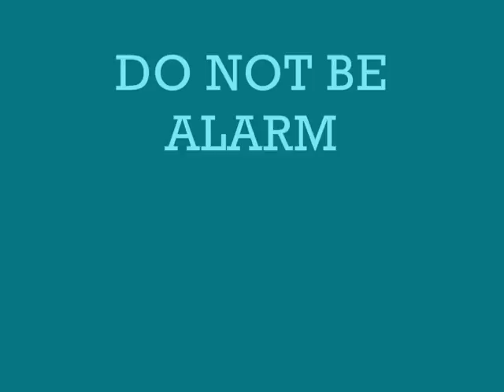Sketch TV Intro V3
Sketch TV now has a logo and a shorter intro!  Are you all happy now?
It's a cheesy intro, but I'm proud of it!